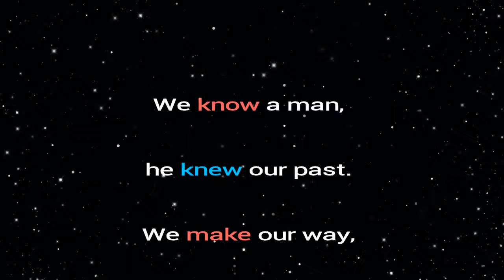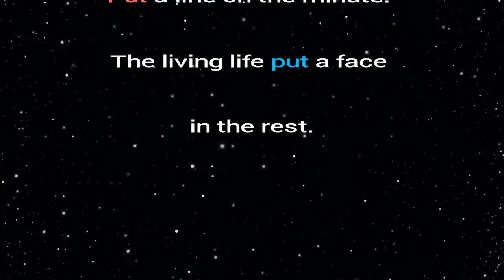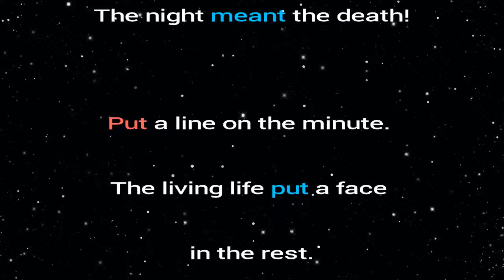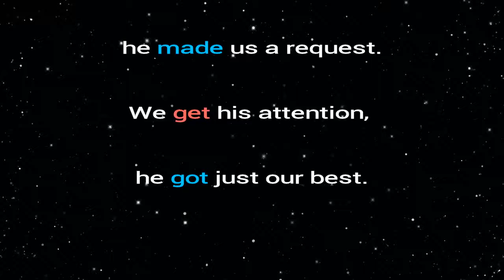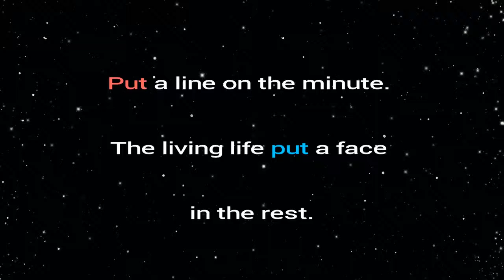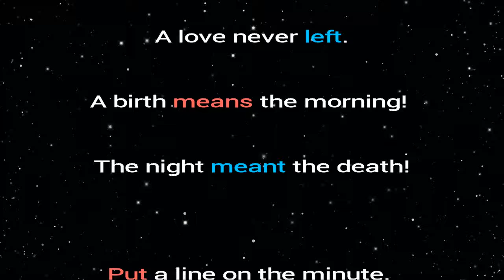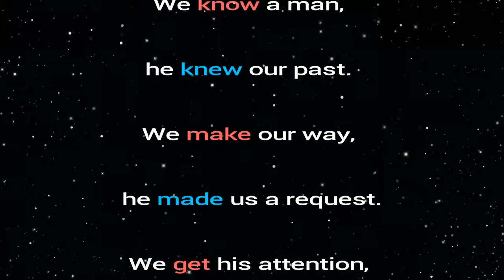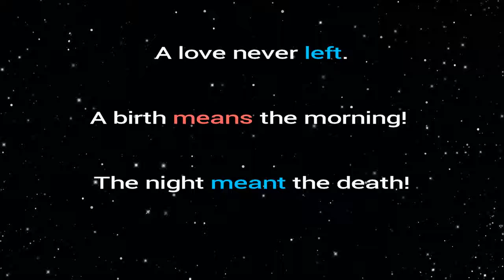CHAPTER 23 CHALLENGE 5 - BOOKSCHOOL - VOCÊ APRENDE INGLÊS SOZINHO!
Aqui você tem os VÍDEOS CHALLENGES para a internalização e prática da pronúncia do conteúdo estudado no livro. Para conhecer melhor o método de estudo, visite nosso